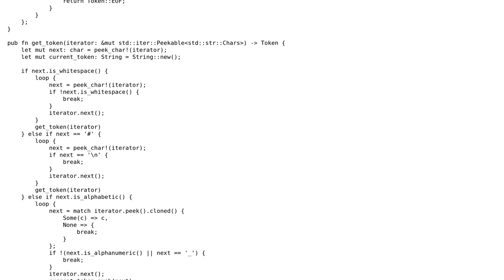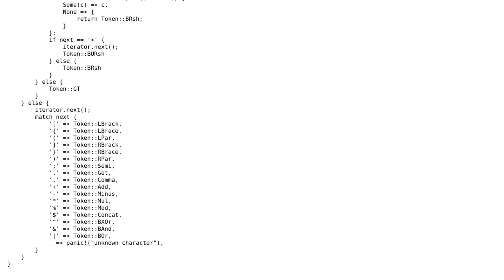Code Review: Lexer written in Rust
With thanks & praise to God, and with thanks to the many people who have made this project possible! | Content (except music & images) licensed under CC BY-SA | Music | Images & others | With thanks to user RubberDuck user Ian Rehwinkel user AlexV and the Stack Exchange Network Trademarks are property of their respective owners. You are responsible for your own actions.